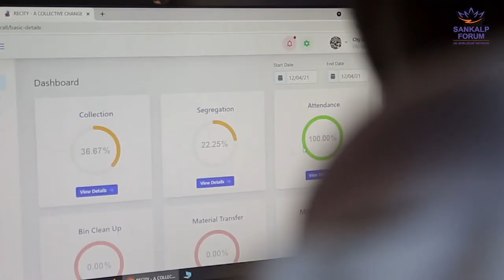Recity , India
Recity Network Private Limited is a circular waste management company that envisions to keep the plastic in the economy and outside the environment by intersection of technology & implementation across the plastic waste value chain.

The Sankalp Awards is a celebration of outstanding social entrepreneurs and a showcase of innovative and successful businesses globally.  The 2021 edition of Sankalp Global Awards celebrates social entrepreneurs who are mainstreaming impact, are making a positive impact on society, gaining hands-on experience and networking with a global community.  We are delighted to have Recity as one of the Sankalp Global Awards finalists for 2021.